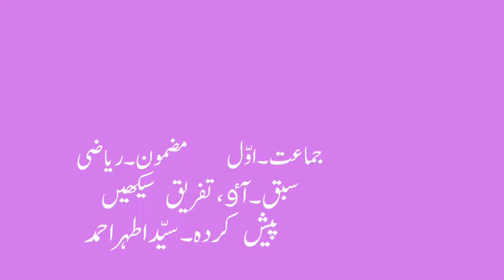1st | Math | Chap No.21 | آٶ،تفریق سیکھیں | V1 | V-School